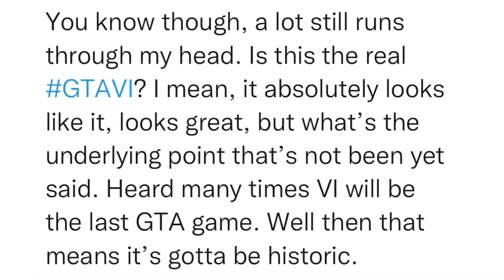SitRep2077 | 7 December, 2023, 12:35